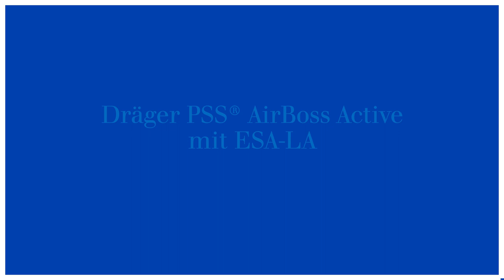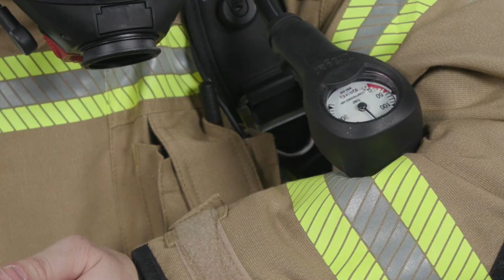Dräger PSS AirBoss Active mit ESA-Lungenautomat, Anlegen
Das Anwender-Video für den Pressluftatmer Dräger PSS® AirBoss Active zeigt Ihnen den Anlegevorgang und den Funktionstest mit ESA-Lungenautomat.

Dieses Video dient als unterstützende Anleitung zum besseren Verständnis der Gebrauchsanweisung für den Dräger PSS® AirBoss Active. Es ersetzt nicht das eigenständige Studium der Anleitung und ist kein Ersatz für verbindliche Schulungen. Die Zusammenfassung betont Schlüsselschritte für das korrekte Anlegen des Tragesystems und die Inbetriebnahme des Atemschutzgeräts.

🎥 Video als Zusatz zur Gebrauchsanweisung des PSS AirBoss, kein Ersatz für eigenes Lesen und Verstehen.
🌐 Kein Ersatz für verbindliche Anweisungen oder Schulungen, betont die Eigenverantwortung des Benutzers.
🏗️ Vorbereitung des PSS AirBoss für einen reibungslosen Einsatz.
🎒 Schulter- und Beckengurte sollten vollständig geöffnet sein.
🔄 Anlegen des Tragesystems: Aufsetzen auf eine Schulter, dann auf die andere, Verschluss des Beckengurtes, Anpassen der Schultergurte.
📏 Richtige Passform: Bewegungsfreiheit, Hände über den Kopf heben können, Jacke rutscht nicht beim Bücken.
🤿 Anlegen der Vollmaske: Öffnen der Kopfspinne, korrektes Einsetzen des Kinns und Anpassen der Bänder.
🕒 Prüfung des Druckabfalls am Manometer nach dem Öffnen des Flaschenventils.
🚨 Überprüfung des Unterdrucks am Lungenautomaten und Aktivierung der Luftdusche zur Druckentlastung.
⏸️ Abschaltungstaste für Überdruck-Lungenautomaten.